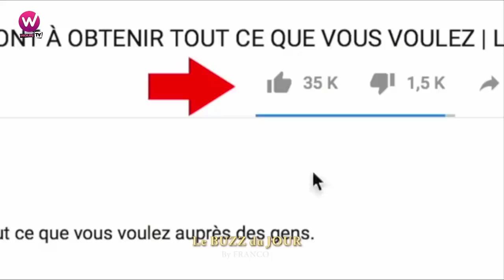ZAPPING 2021...Les Meilleurs BUZZ de 2021 (5 minutes du Rire)